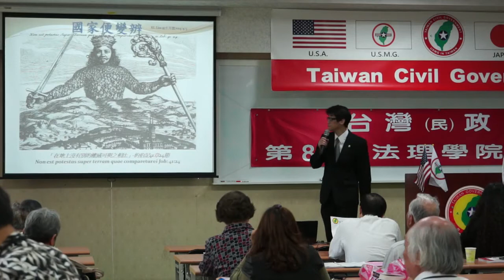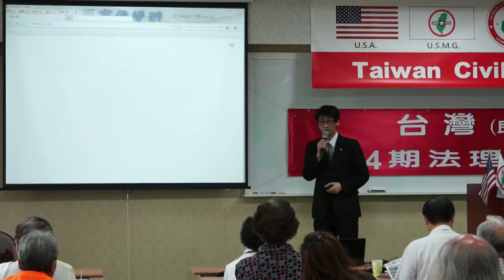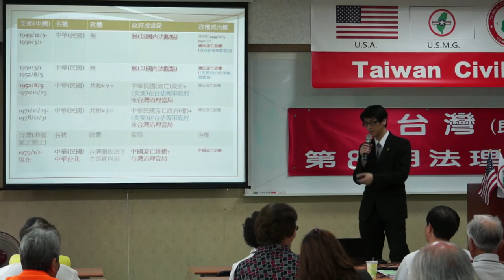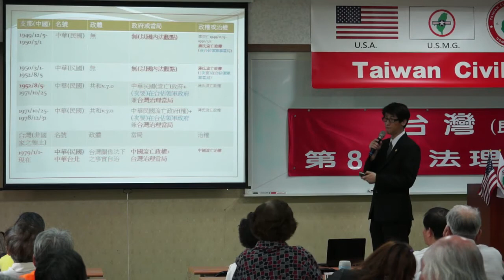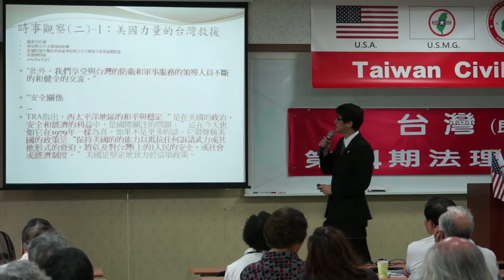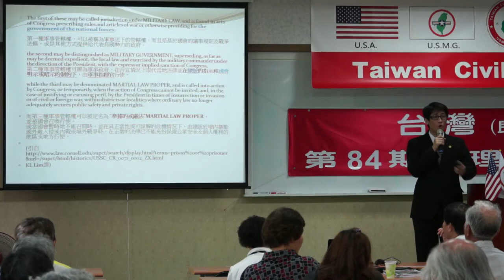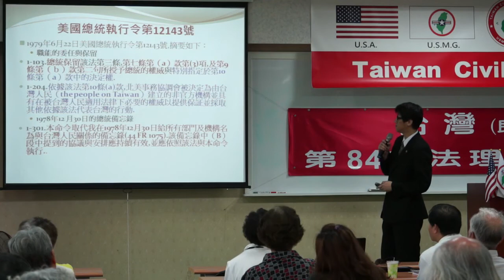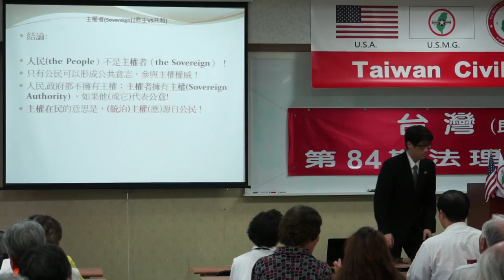140412-5-國家便變辨-林耿立-台灣(民)政府第84期法理學院研習會